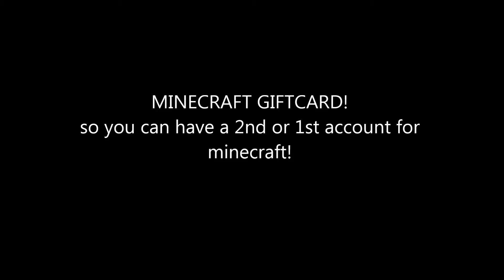100 subscriber Give Away!!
to join this give away you must, be a subscriber, like this video, share us on facebook, instagram or twitter, and comment done!